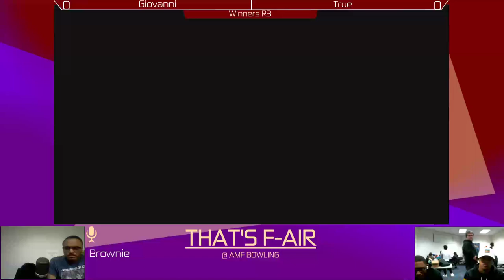That's F-air #5 | Winners Quarters - Giovanni vs. True